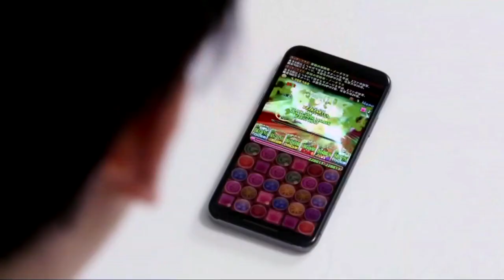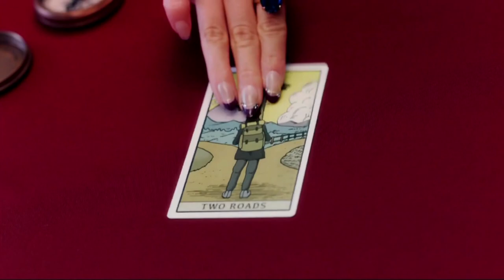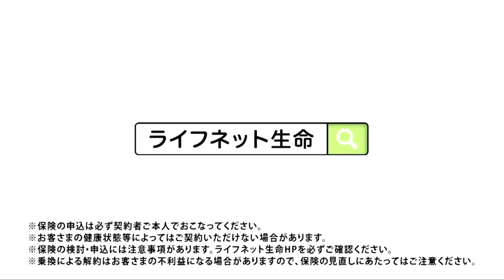仮面ライダーリバイス第23話で流れたCM